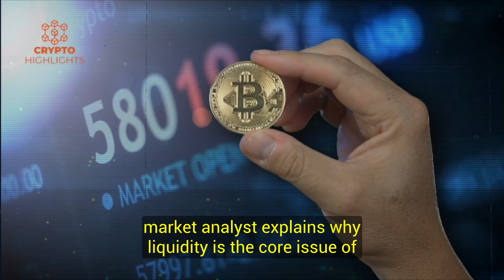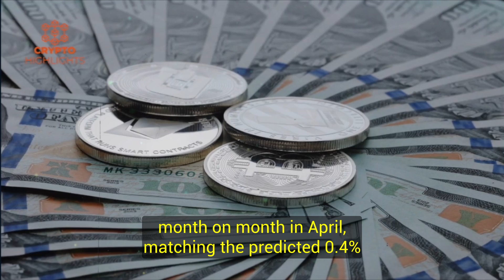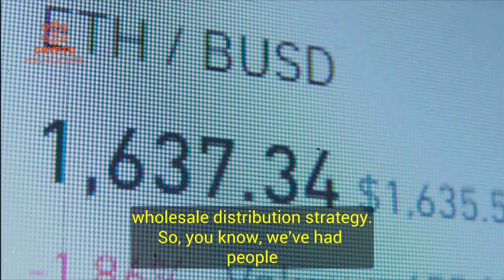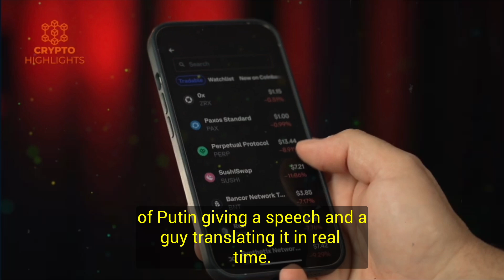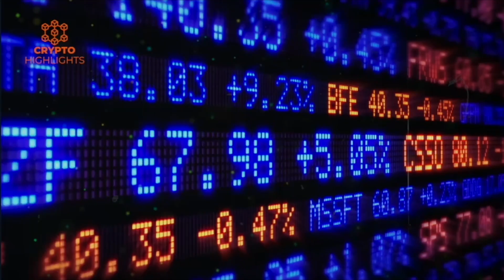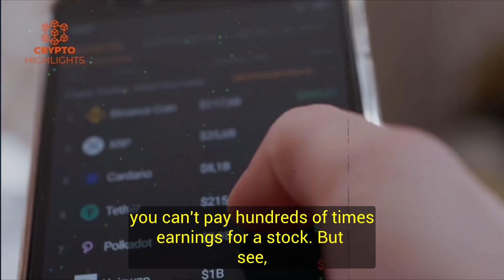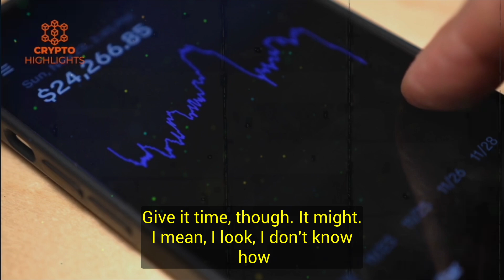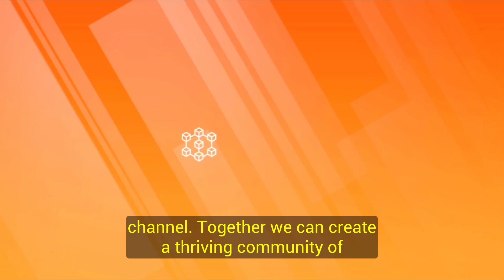AI & NVIDIA Growth Is Fake. Mark Yusko | Crypto Bitcoin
AI & NVIDIA Growth Is Fake. Mark Yusko  Crypto Bitcoin Bitcoin News Bitcoin Crash Crypto News

Hello guys, today our guest Mark Yusko, a hedge fund manager and market analyst, explains why liquidity is the core issue of the current bearish momentum in the economy, why one more rate hike could be possible and his analysis on inflation, recession, crypto, Bitcoin and more.

Also, don't forget to smash that "Like" button if you find our videos informative and valuable. Your feedback is crucial in shaping the future of our channel and helps us understand what content resonates with you the most.

Credits --Blockworks Macro